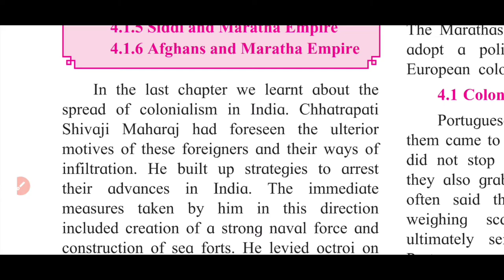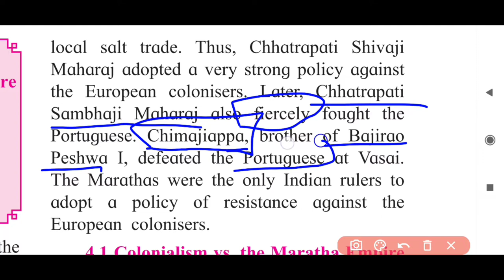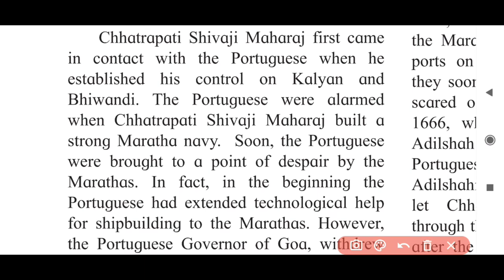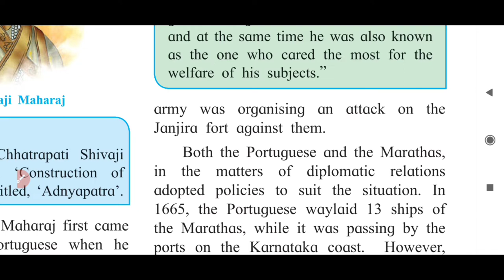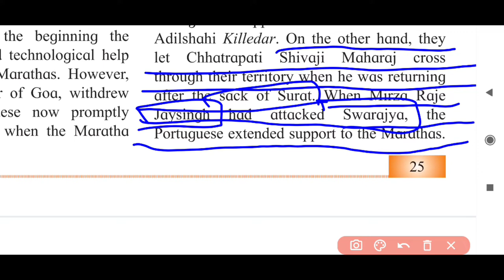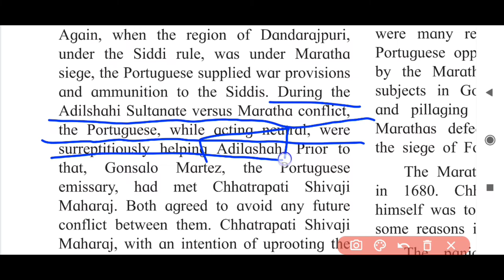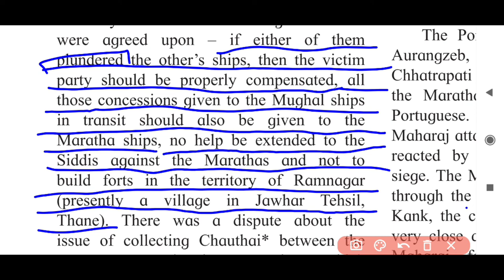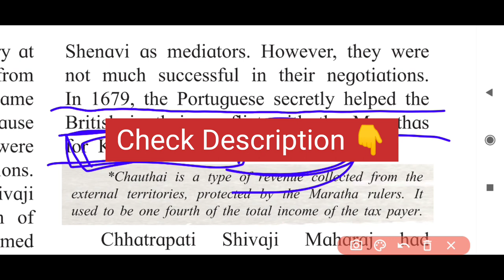Lecture 1 | Chapter 4 | Colonialism and the Marathas | History | Class 12 | Explanation | HSC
Colonialism and the Marathas easy explanation 12th Maharashtra board | chapter 4 explanation Hsc | Tutor sana | 2021 | New syllabus | lecture 1 | Colonialism and the Marathas | HSC | std 12 history chapter 4 | Arts | History | class 12 history chapter 4 explanation in hindi | class 12 history chapter 4 explanation in English History class12 Maharashtra board colonialism and the Marathas